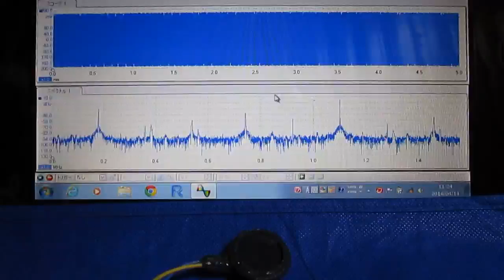超音波テスター専用プローブ（弾性波動 Elastic wave） Ultrasonic probe experiment